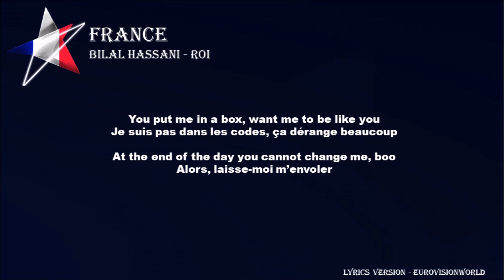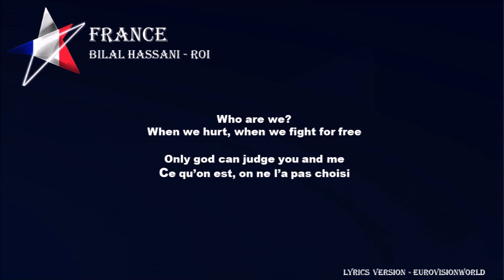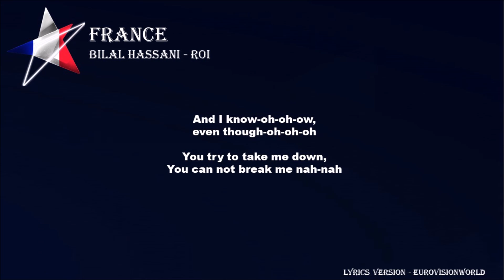BILAL HASSANI - ROI - LYRICS VIDEO (Eurovision 2019 France)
Hi! Enjoy the lyrics video of Roi by Bilal Hassani! :)